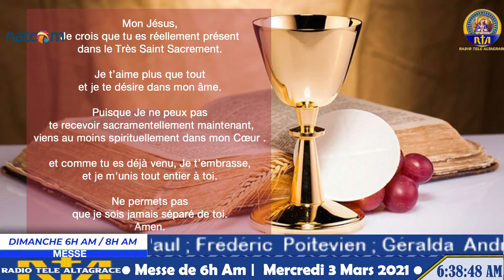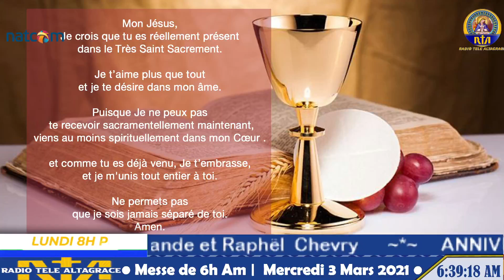Messe du 2ème semaine du temps de carême | mercredi 03 mars 2021